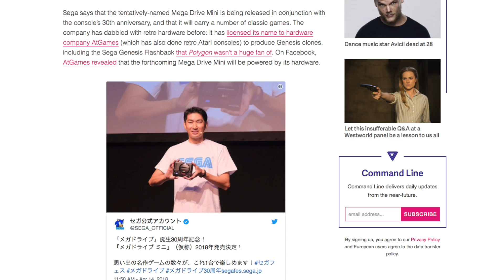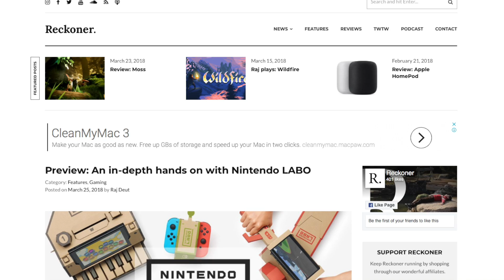The Week That Was: Apr 15th - Apr 21st, 2018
Welcome to another episode of Reckoner’s “The Week That Was”:
A look back at the most prominent stories in tech for the week of April 15th to April 21st, 2018.

Stories include:
• Elon Musk tries to correct Model 3 production woes
• Intel shuts down its New Devices group
• Sega Mega Drive Mini console to debut later this year
• ZTE may shutter after US & UK bans
• Nintendo LABO launches